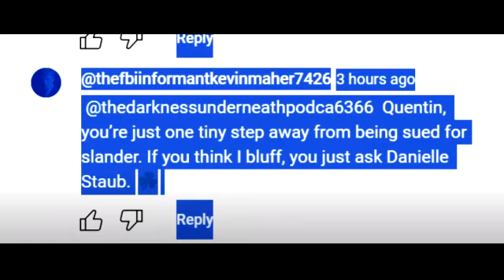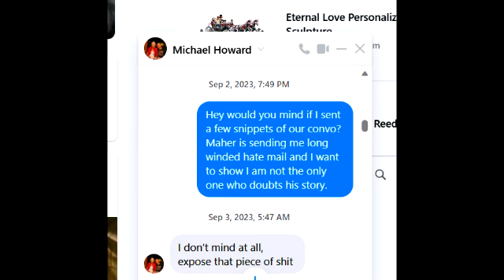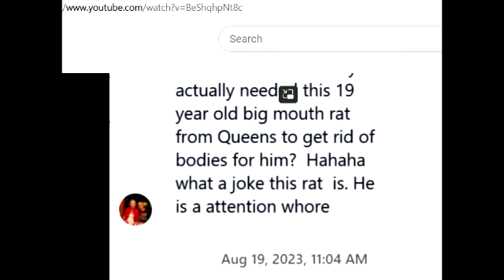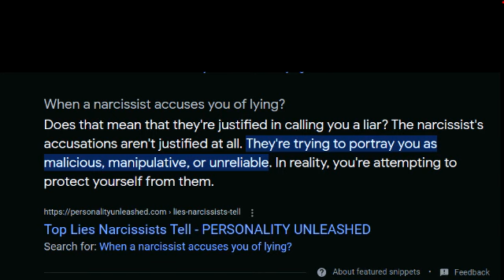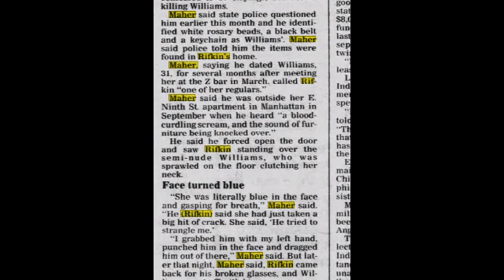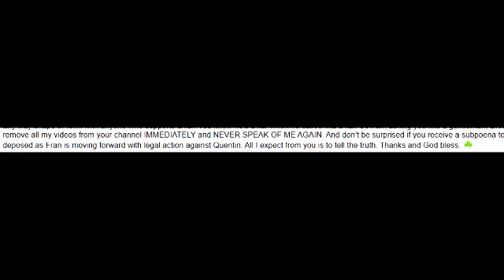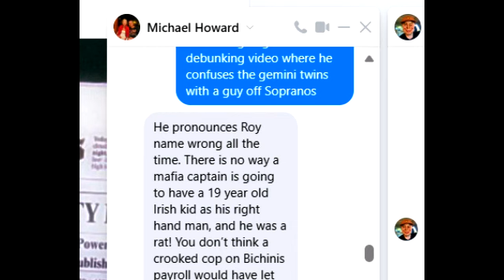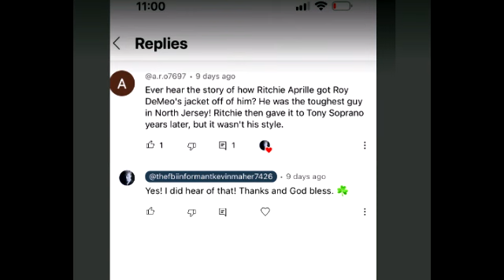Kevin Maher Fraud, cyberstalking, threats, malicious prosecution, harassment. Dinome family backs me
He also has vowed to sue somebody just for interviewing me about another subject...um ok.